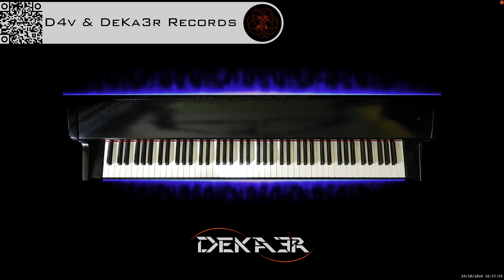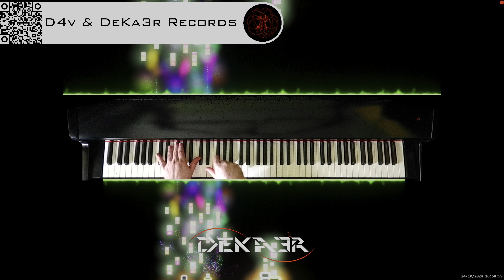🔴 irl 🎹 BALLAD OF LOVE - MÚSICA • PIANO MUSIC • PRODUCER • COMPOSER